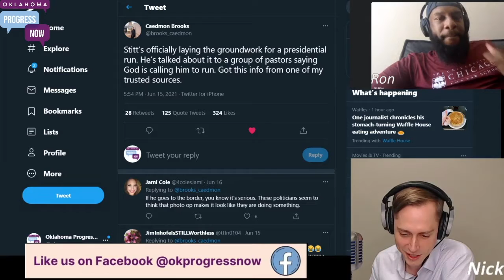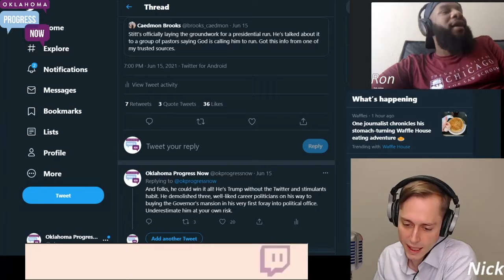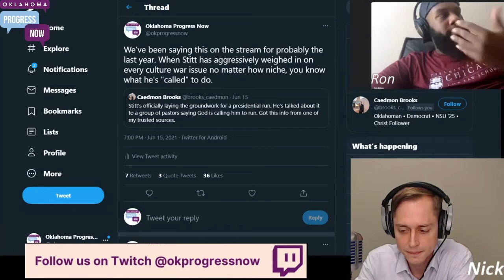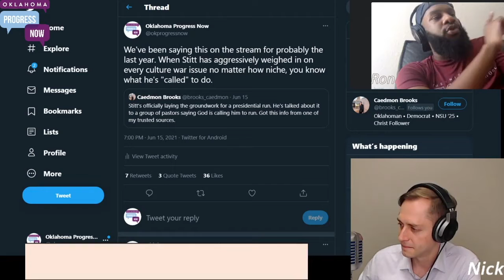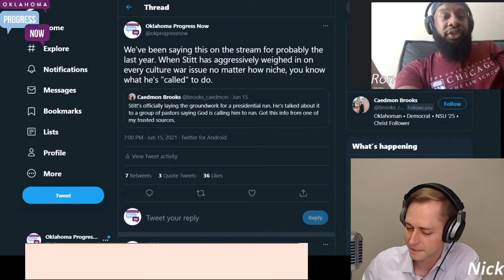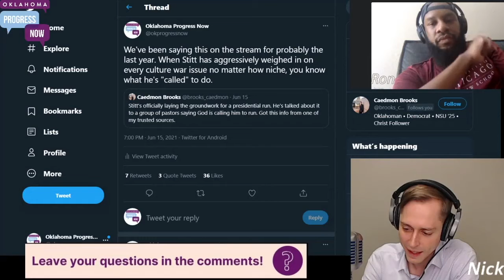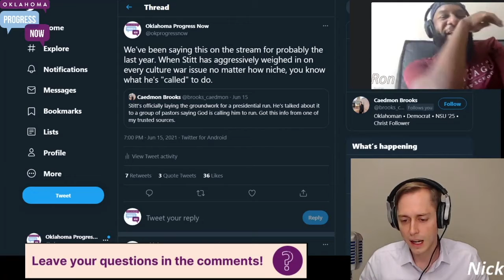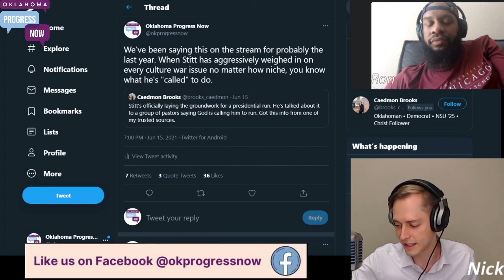Stitt Dreams Of Washington